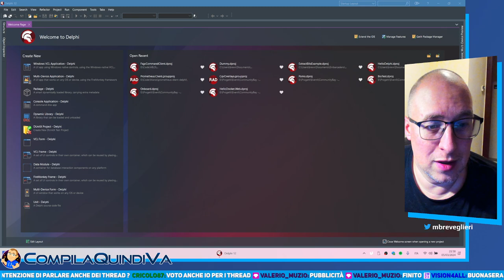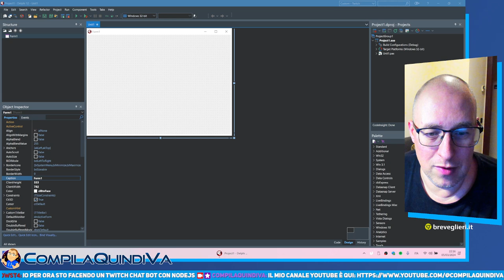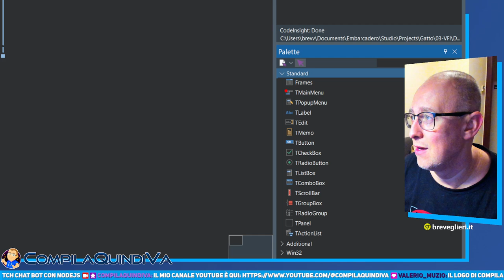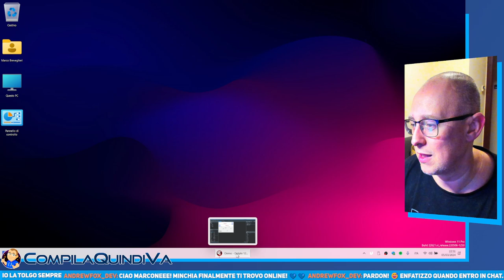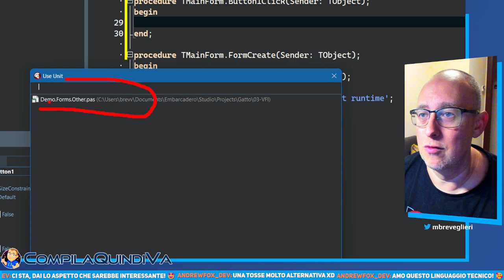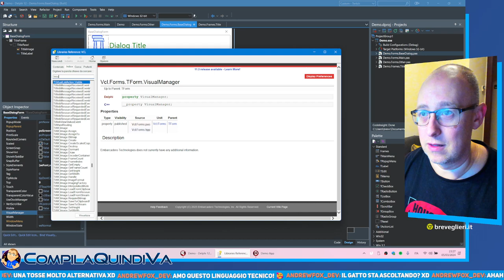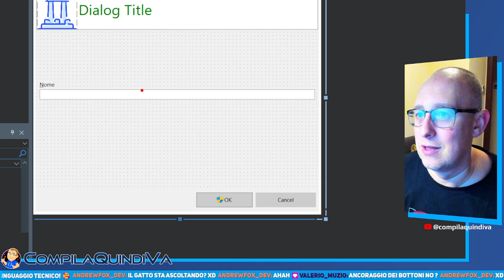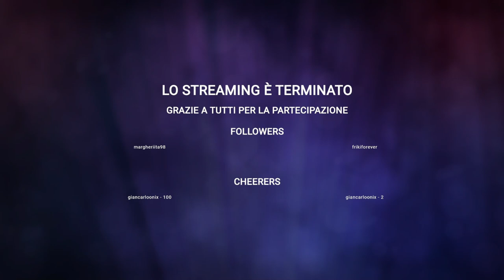DELPHI SPIEGATO AL MIO GATTO! Corso partendo da zero - Ep. 3 - Visual Form Inheritance (VFI) e Frame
*DELPHI SPIEGATO AL MIO GATTO!*
*Corso completo a puntate di Delphi sottoforma di live Twitch*
_EPISODIO n. 3: VFI (Visual Form Inheritance) e uso con Form e Frame_

Inauguriamo un nuovo ciclo di live su Twitch sottoforma di tutorial nelle quali affrontiamo la programmazione con il linguaggio e ambiente di sviluppo Delphi, partendo dalle basi ed esplorando le caratteristiche del tool, le tipologie di progetto, la sintassi del linguaggio e tutto quello che è possibile realizzare con Delphi, in un percorso adatto a qualsiasi audience, anche a principianti, aumentando il livello fino a quello esperto/avanzato puntata dopo puntata.

In questo episodio scopriamo le caratteristiche della cosiddetta VFI (Visual Form Inheritance), ovvero la funzionalità di Delphi che ci consente di ereditare Form e Frame per creare versioni "specializzate" delle nostre interfacce utente, verticalizzate per specifiche esigenze.

📒 *CAPITOLI* 📒
0:00:00 - Inizio